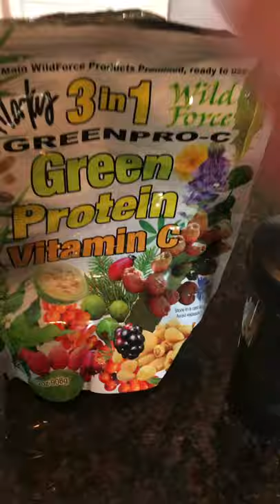How not to get sick during the Holidays (or ever!) / What I eat in a day!